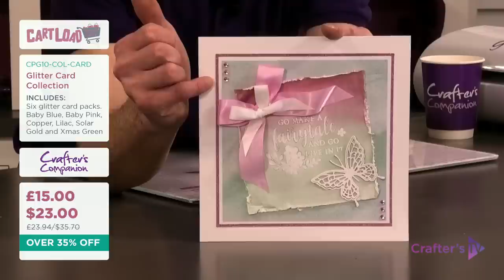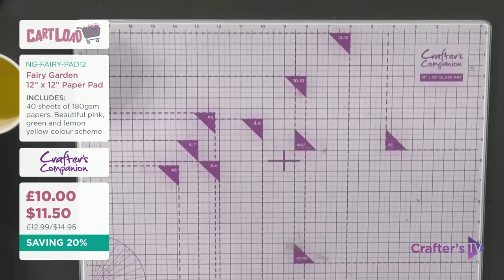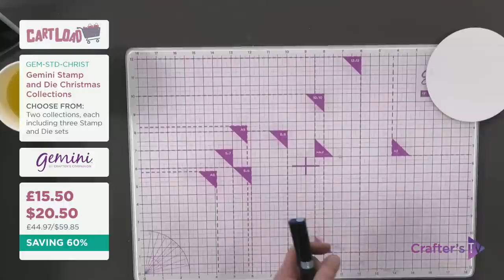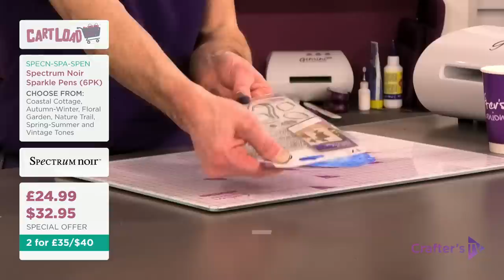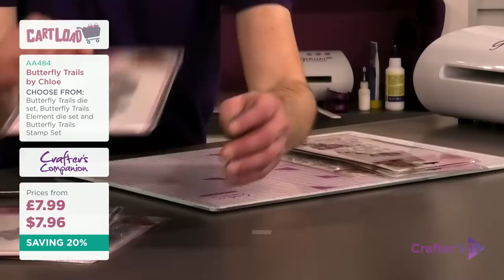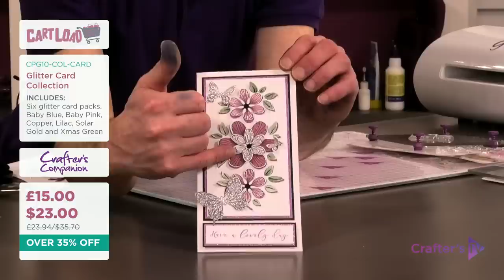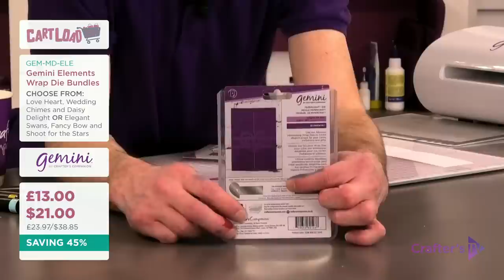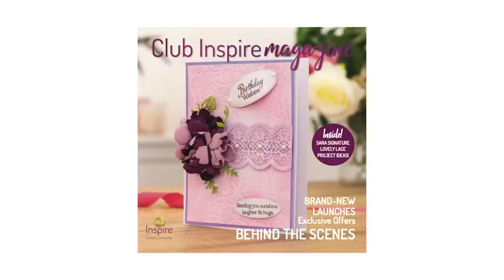Cartload 23rd Jan with Craig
Join Craig Laird LIVE from 7pm / 2pm ET for a fantastic Cartload show! There will be lots of fabulous offers and inspiration, so make sure you grab yourself a bargain!